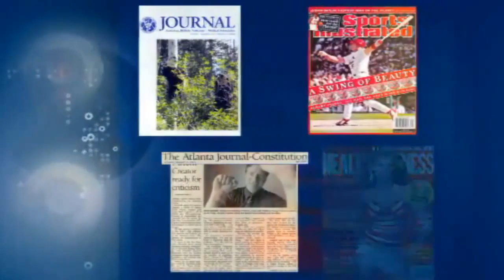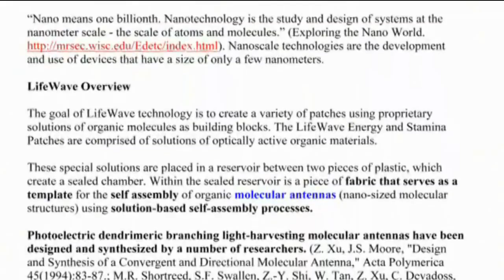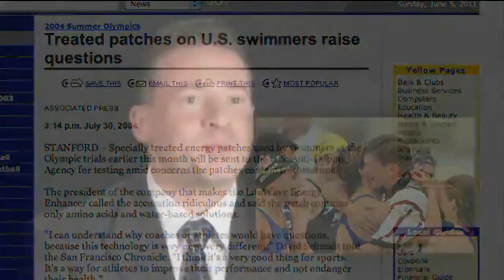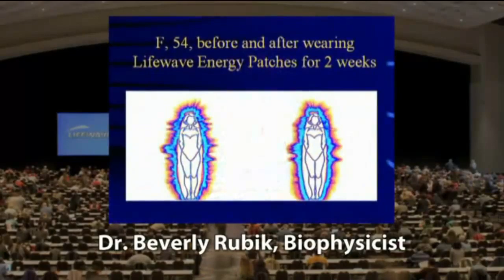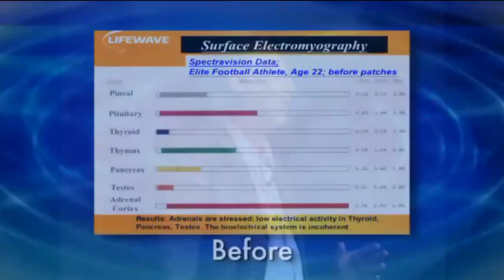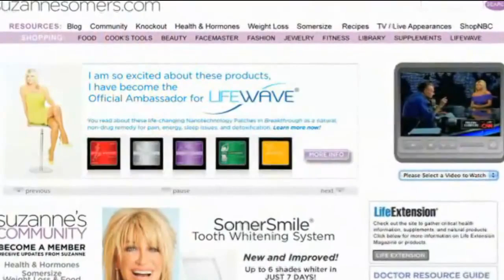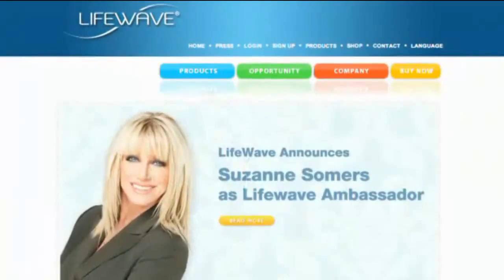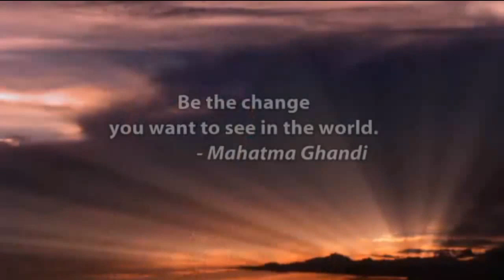Die Geschichte von LifeWave -- von den Anfängen bis heute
Über LifeWave

LifeWave-Pflaster sind eine neue Technologie zur Verbesserung der Gesundheit und dynamischen Bekämpfung der vorzeitigen Alterung. Wir erzielen das, indem wir mit dem Körper und nicht gegen ihn arbeiten. Erinnern Sie sich noch an das Gefühl, jung, beschwingt und schmerzfrei zu sein? Dieses Gefühl sollten Sie jetzt und im gesamten Leben haben. LifeWave macht es möglich.